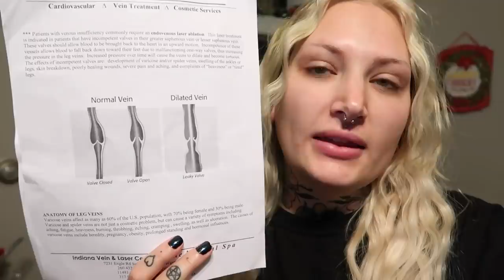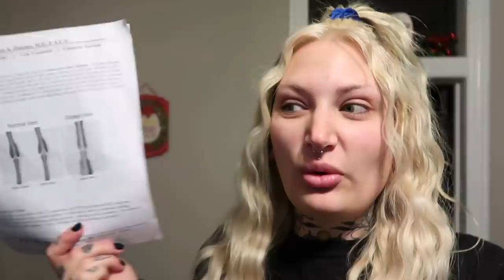VARICOSE VEIN REMOVAL | VLOGMAS DAY 22